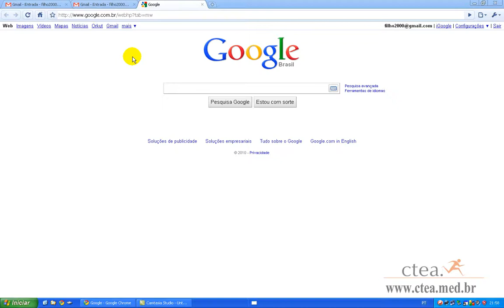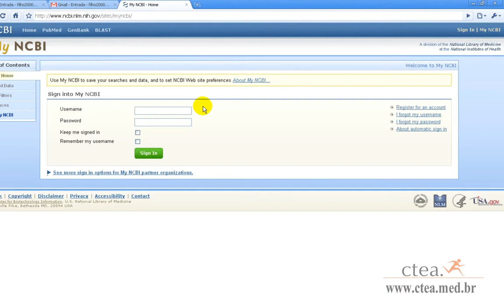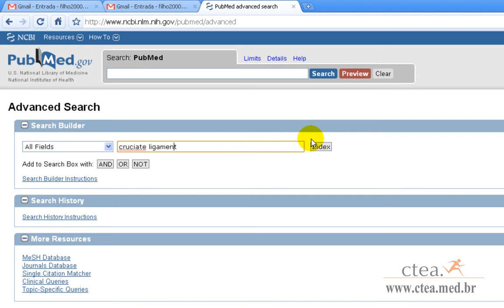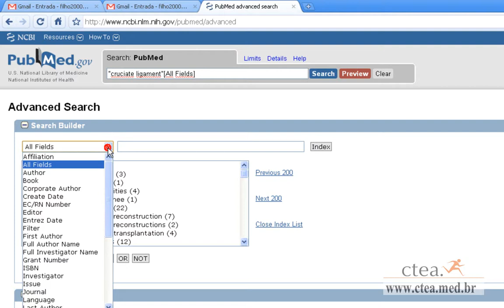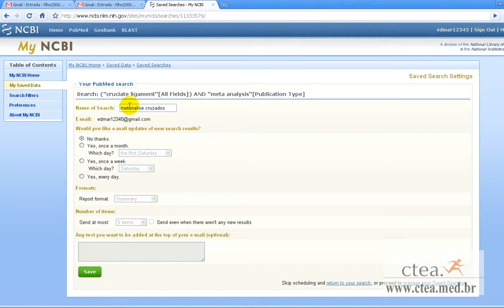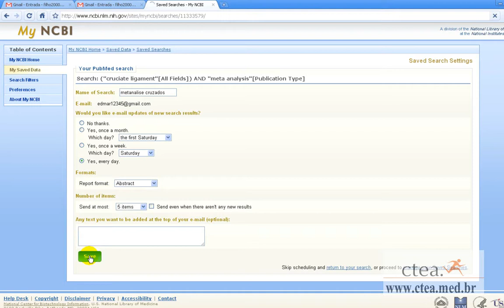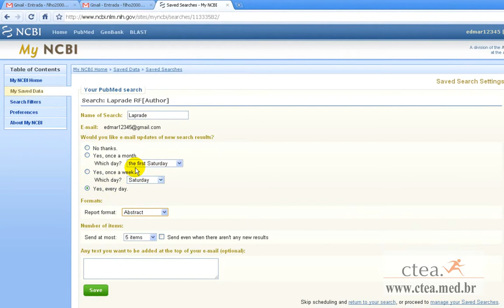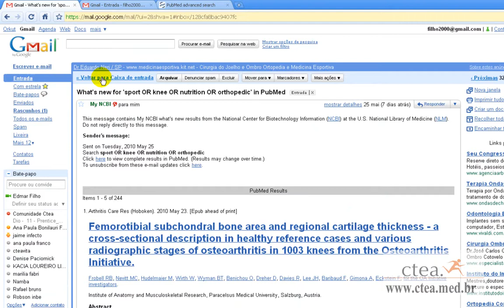pubmed seguindo um autor ou assunto - portalctea.com.br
como acompanhar um assunto ou autor pela pubmed